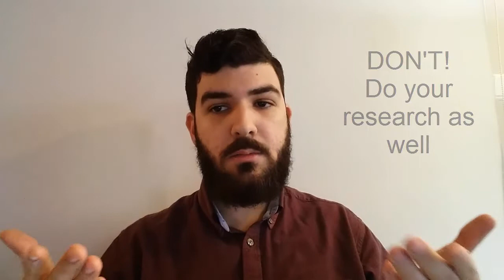Why Herbalism? A pharmacist's approach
This is my first video on youtube, where I explain my personal experience and opinion on herbal remedies and their advantages and disadvantages.

Music written  by Dimitra Froudaki and Myron Phoebus Abatzis

Herbal Scientist on Facebook
Herbal Scientist on Instagram